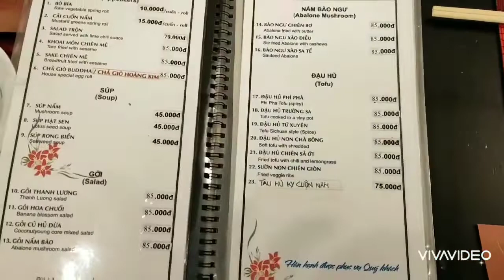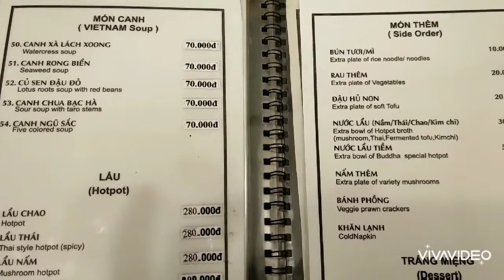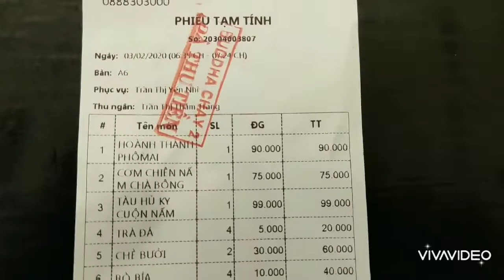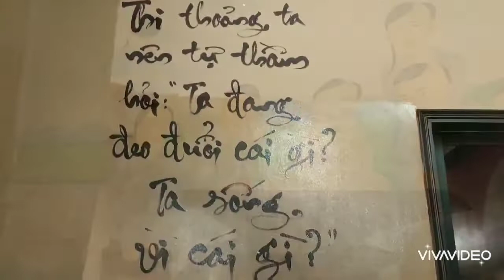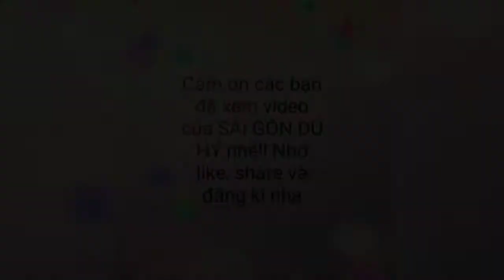Nhà hàng chay PHI NHUNG/BUDDHA CHAY. Ngày rằm ăn chay ngon quá xá/#28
Nhà hàng chay của ca sỹ Phi Nhung ở 2 địa điểm:
- 1 Đặng Tất, Q.01, TP.HCM
- 5 Nguyễn Chí Thanh, Q.5, TP.HCM
Đến đây bạn sẽ cảm thấy thoải mái, ấm cúng và yên tĩnh để thư giãn cũng như để tịnh tâm, là nơi để trái tim ta lắng đọng, thấu hiểu và cùng chia sẻ.
Ăn là để lo cho sức khỏe nữa  nha mọi người !
Hãy cùng theo chân SÀI GÒN DU HÝ nhé !
Cảm ơn mọi người đã luôn yêu thương và ủng hộ kênh SÀI GÒN DU HÝ!
Cảm ơn mọi người đã dành thời gian để xem video!